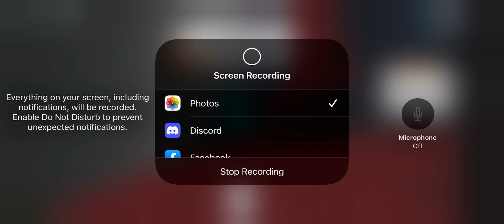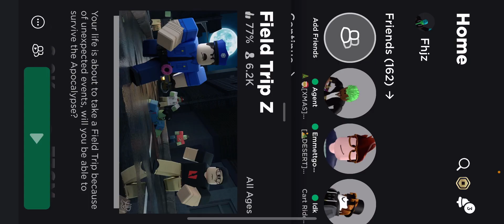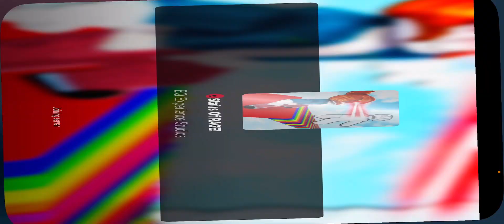Face reveal soon guys